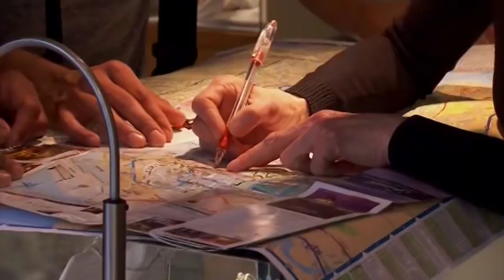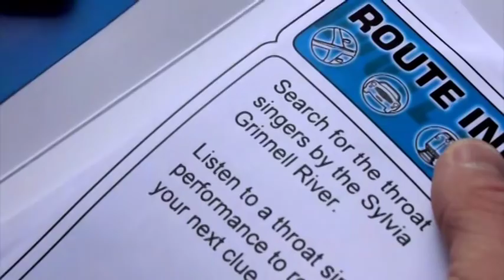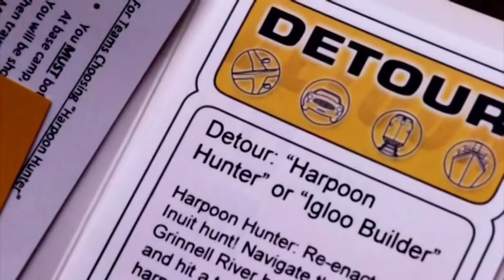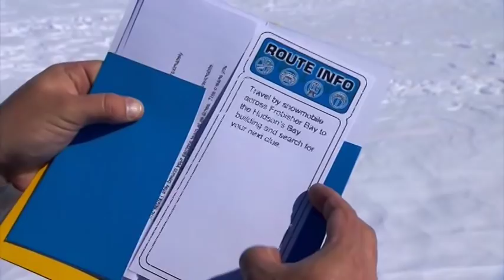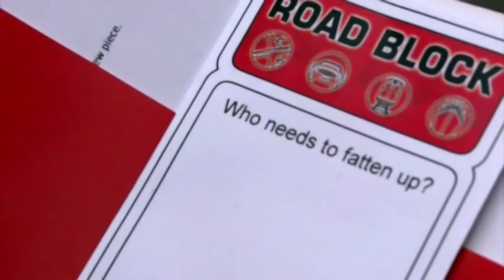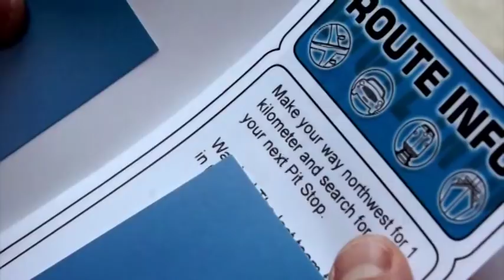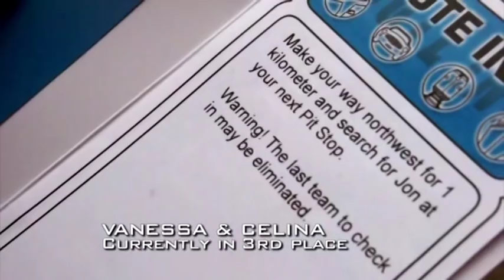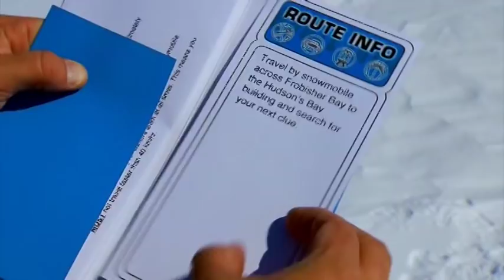The Amazing Race Canada – Episode 7